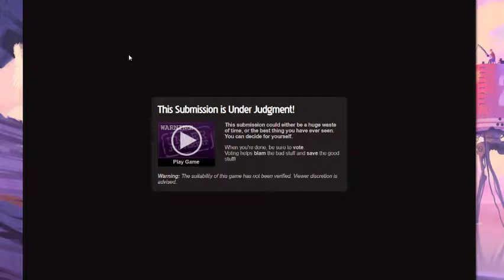dragon cronicals ege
an amazing rpg maker game, feel free to skip around because there's large stretches of time where i dont do anything

(sorry if the link doesn't work, it's probably because newgrounds deleted it, and if so then this is the only footage of this game that exists)